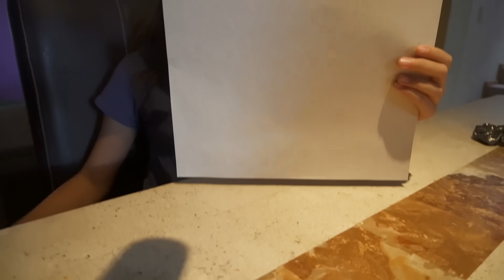24 HORAS comiendo TRANSPARENTE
REDES: @soyregichou